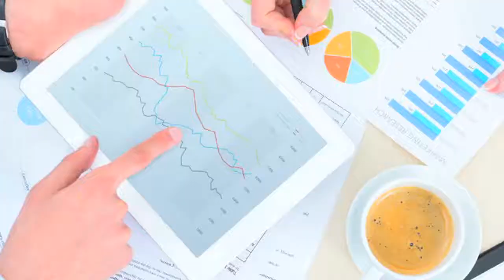Afro Pictures V-log #29: Prepare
Video log for independent film company Afro Pictures. Updates on the LLC, Yoyaku Yokai logo, and Afro Pictures website. Come along on the journey!